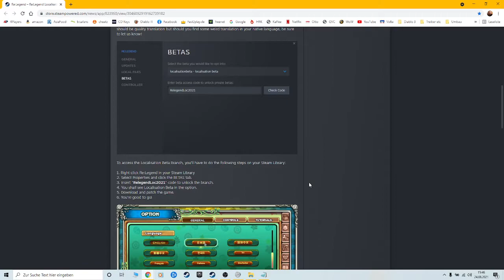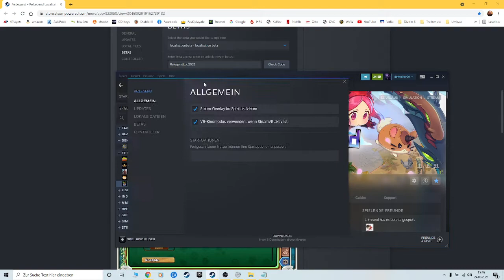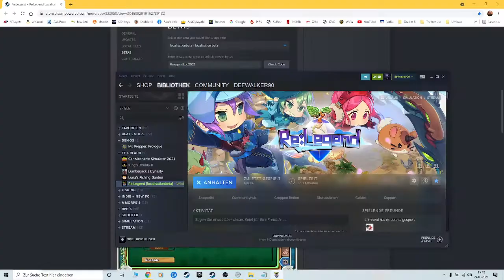Re Legend Sprache ändern, change Language Guide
Hey Leute, hier ein kleines Guide Video wie ihr die Sprache im Spiel umstellen könnt, da es etwas irritiert, dass man in den Optionen die anderen verfügbaren Sprachen sieht man sie jedoch nicht auswählen kann, dachte ich mir ich mache ein Video und zeige euch wie ihr es umstellen könnt.

auf die direkte Weise hier der Code den ihr bei den Eigenschaften, dann Betas eingeben müsst ist dieser hier :     RelegendLoc2021
sobald ihr den Code eingegeben habt wird das Spiel automatisch gepatcht und die anderen Sprachen sind verfügbar :-).